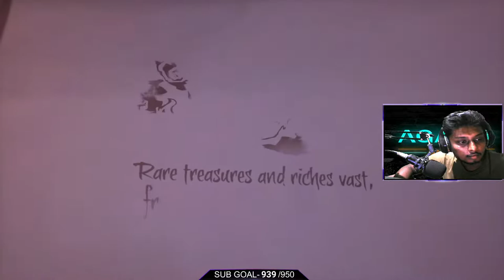sea of thives explore with me | giveaway | watch time complete need subs | INDIA | hindi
donatio link:- agamagaming@axl
FIRST DONATER - KUNAL Singh
REDEEM COMMAND
!redeem   paisa,
                  trigger
                  wtf
                  nagin
                  fbi
                  mcbj
                  dhat
                  abhbol

🎮 Games I Play
1.Counter Strike:Global Offensive
2.Valorant
3.PUBG Lite
4. GTA  V  Roleplay